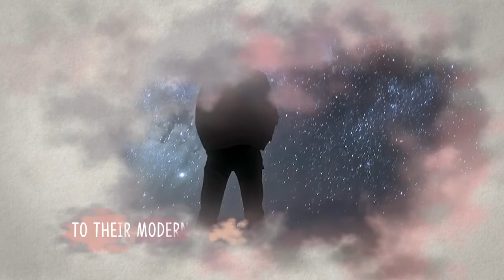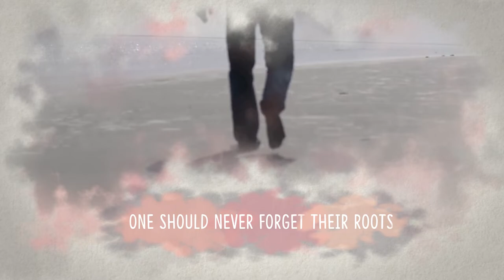The Secret Mountain by Shailesh Dandriyal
About the Book -:
The Secret Mountain is a story of three middle-class people trying to adjust to modern metropolitan cities. It is a story of friendship, love, and talks about the relationships people make throughout their life.
The story of three characters- Saksham, Trilok and Saumya takes us to the beauty of mountains and reveals the secrets that the mountain took within itself, making the characters feel unburdened and safe. One incident and a dark secret turn around the life of these characters. How they manage to come out of all those daily problems that every youth of this generation faces today is highlighted with just a decision that takes courage to implement. Walking through the hilly roads and looking at the silent mountains, they finally learn to live their life happily.

About the Author -:
Shailesh Dandriyal is a new entrant to the world of writers. He was born in a small village of Uttarakhand state in district Pauri Garhwal. He did his schooling from a boarding school. He did his graduation in Management and completed his MBA from Dehradun. He currently works in a corporate firm and still takes out some time to write. He also writes shayaris and has written few short stories too. His love for nature inspires him to write and also takes him back to his village from time to time.